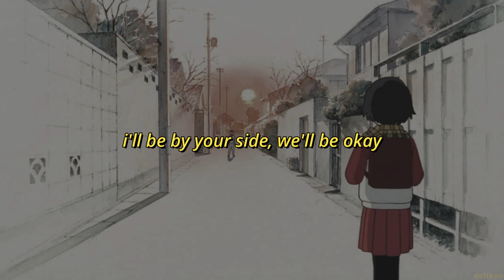⌜english lyrics⌟ bts ↬ good day